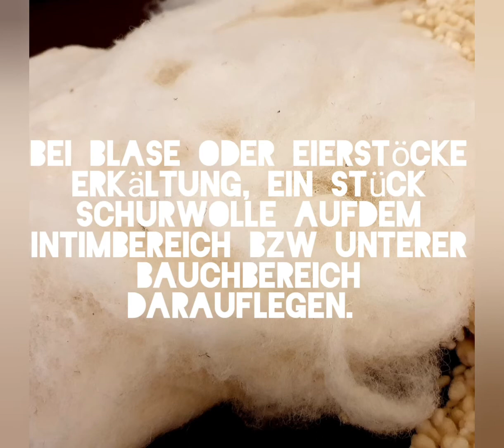Schurwolle war und bleibt sehr wertvoll